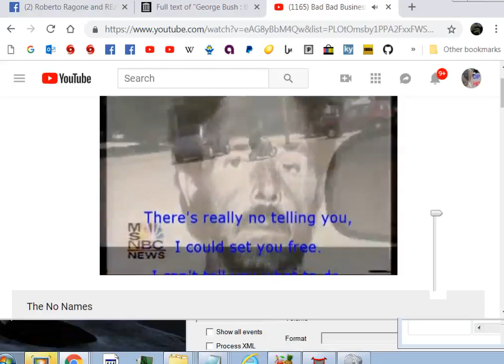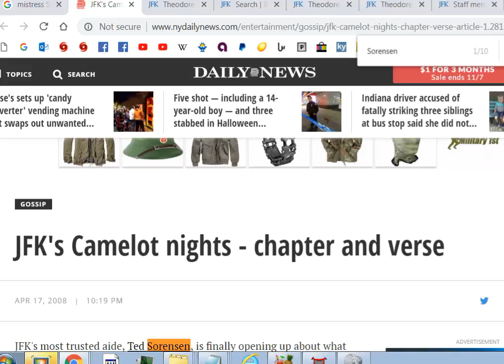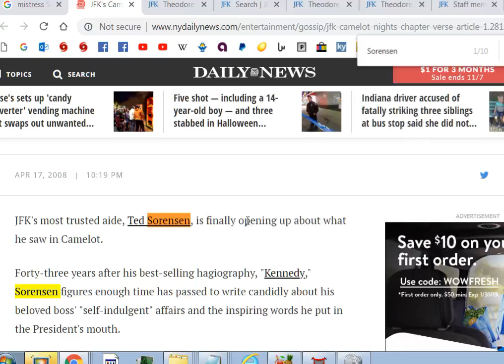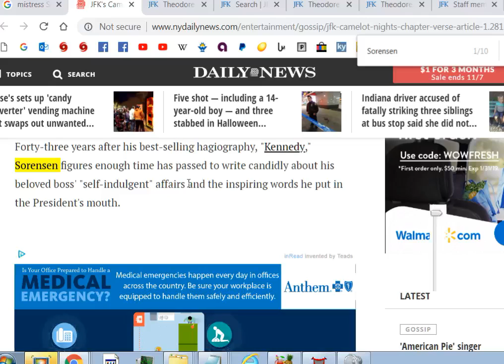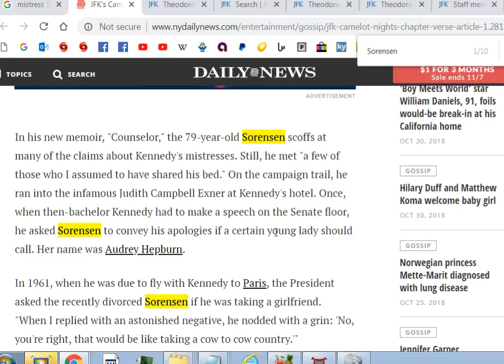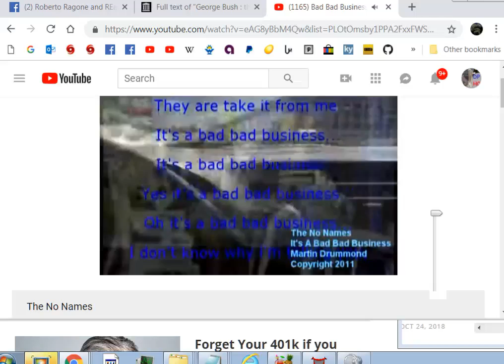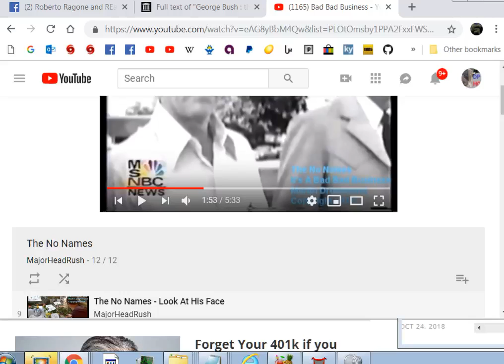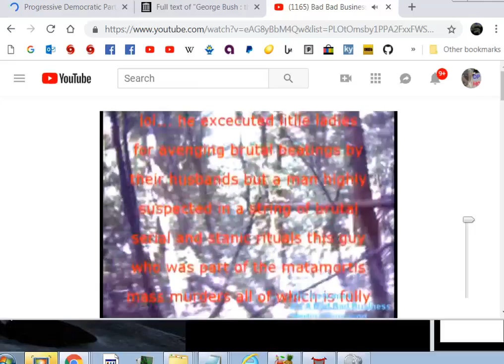On Fake News and The Kennedy Reputation